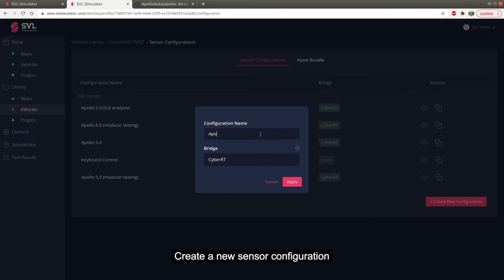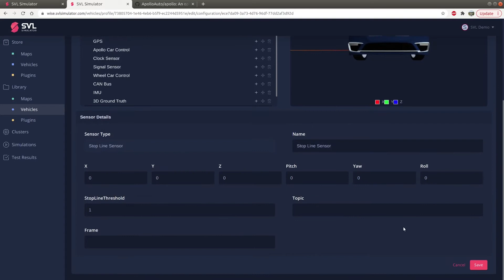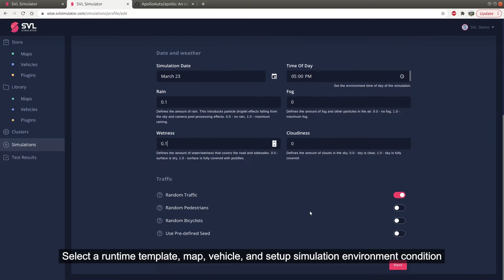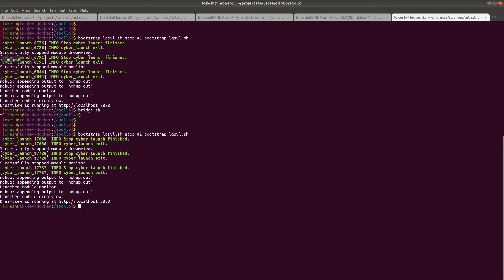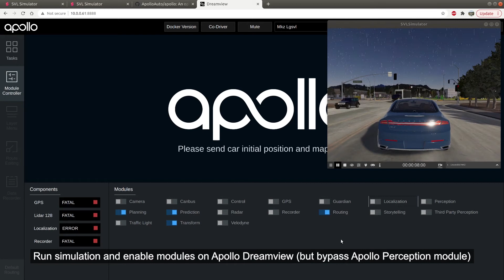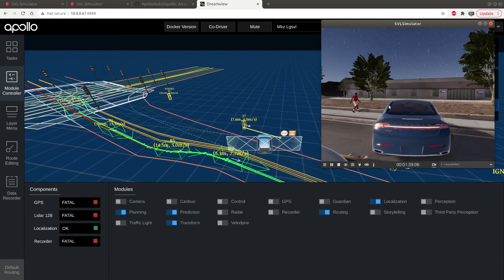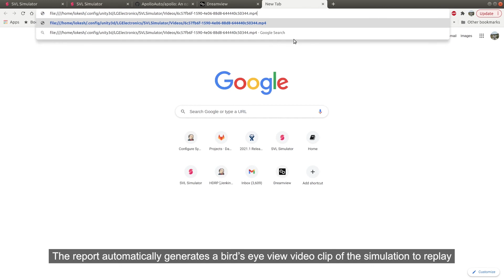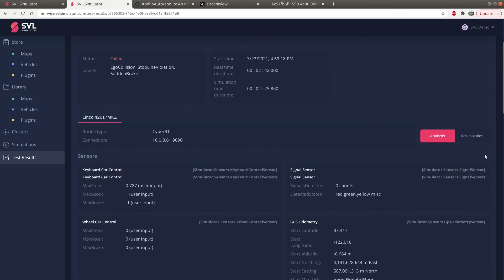SVL Simulator Demo: Modular testing with the Apollo AD stack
This guide will walk you through the steps of SVL modular testing feature, which is useful for testing planning module of Apollo stack based on the assumption that the perception output is 100% accurate without any errors.

If you want to learn more about SVL Simulator, please visit our

Please visit our github issues page for questions.